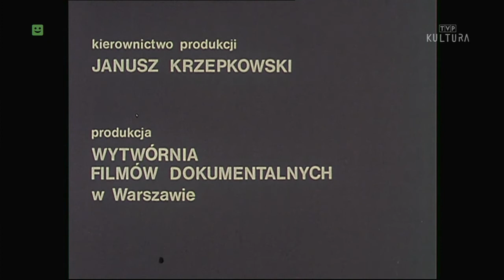Piwnica Wandy Warskiej (1979)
Program muzyczny z udziałem Wandy Warskiej. W programie pokazano obrazy namalowane przez piosenkarkę. Ulice Krakowa - fasady kamienic.

Reżyseria - Kazimierz Konrad
Scenariusz - Kazimierz Konrad; Wanda Warska
Zdjęcia - Tomasz Kona; Paweł Kwiek; Janusz Połom
Muzyka - Andrzej Kurylewicz; Wanda Warska
Wykonanie muzyki Formacja Muzyki Współczesnej w składzie:
Andrzej Kurylewicz - fortepian, Andrzej Bachnica - altówka, Czesław Joachim Fydrych - skrzypce, Jacek Bednarek - kontrabas
Orkiestra Filharmonii Narodowej w Warszawie Dyrygent - Andrzej Kurylewicz

Produkcja:
© Wytwórnia Filmów Dokumentalnych;
© Telewizja Polska (1979)